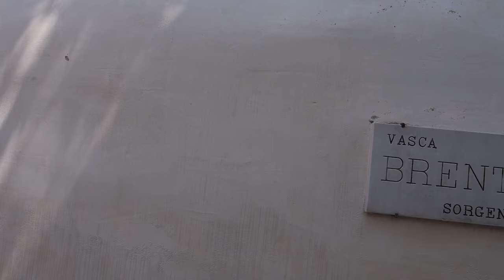AZIENDA SPECIALE TERME DI GIUNONE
L'AZIENDA SPECIALE TERME DI GIUNONE si trova in Via delle Terme, 1 Caldiero (VR) per informazioni 045/7650933